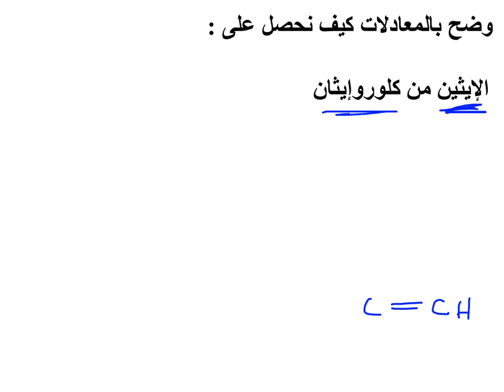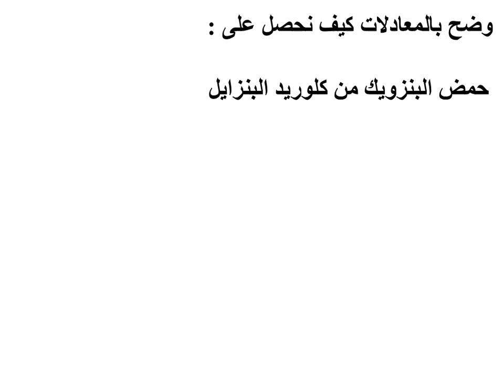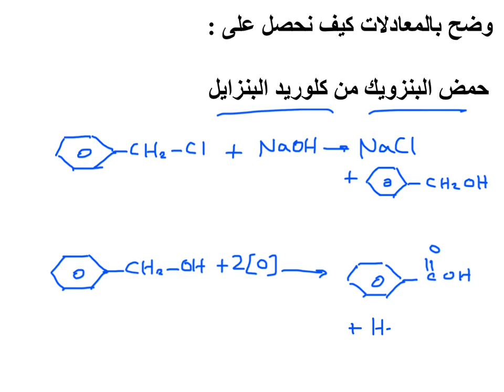اسئلة عن الكيمياء العضوية ٢